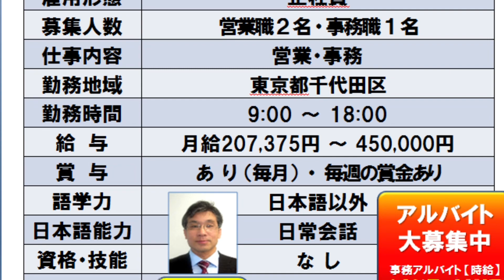Kanda no job fair-Izu